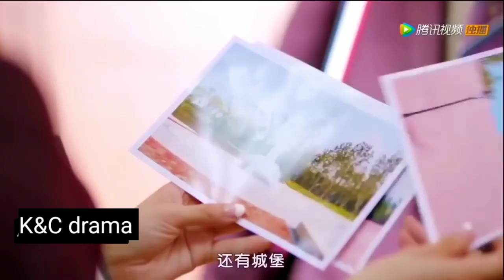New Korean Mix Hindi Songs 💗 Korean Drama 💗 Korean Lover Story 💗 Chinese Love Story Song 💗 Kdrama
head touching korean love story hindi..

shaka laka boom boom korean mix, baby shaka laka boom boom song korean mix

bts songs
bts ff
bts dance
bts falling on stage
bts army

hindi song
hindi gana
hindi mix chinese drama
hindi gaan

kdrama most romantic scenes
kdrama song
kdrama kiss

kdrama story

korean story in hindi

romantic korean scenes
romantic korean drama mix hindi song